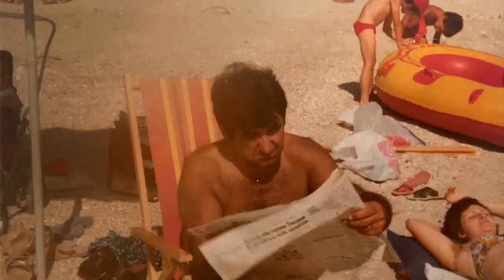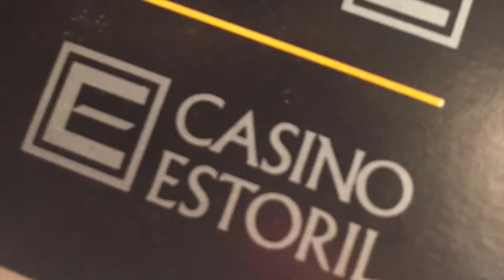IL BUONO IL BRUTTO IL CATTIVO PARODIA 70 ANNI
Parodia del film il buono il brutto il cattivo in moodalità festa di compleanno.